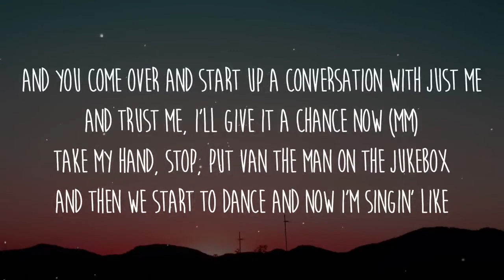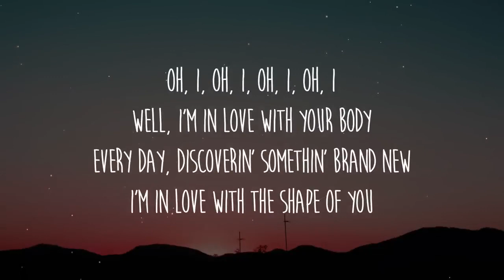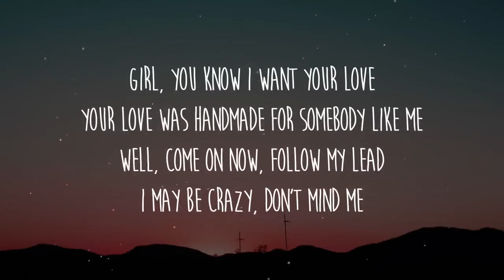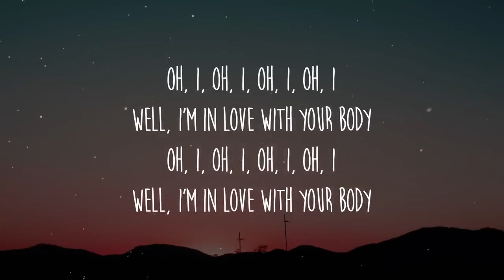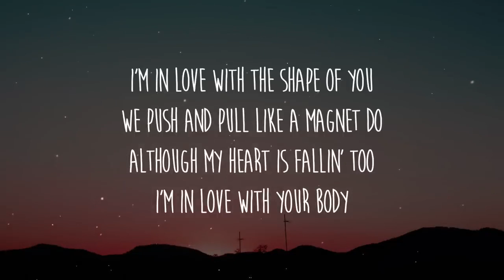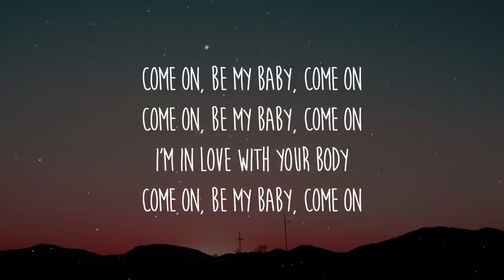13 януари 2024 г.